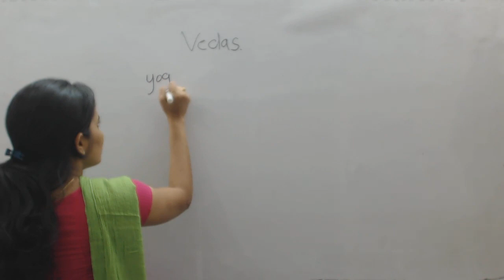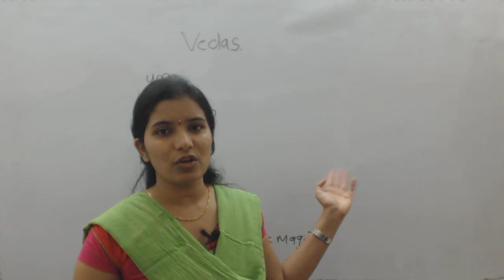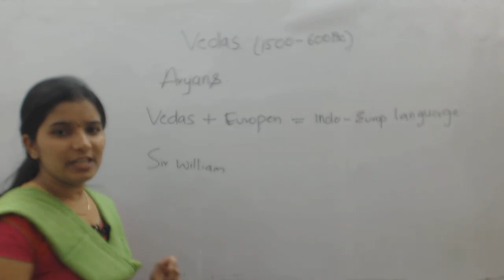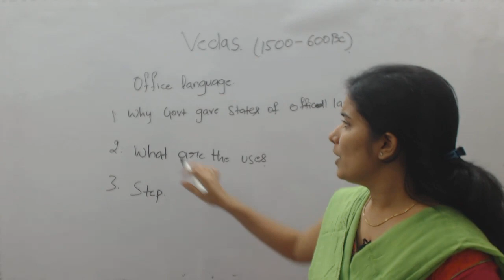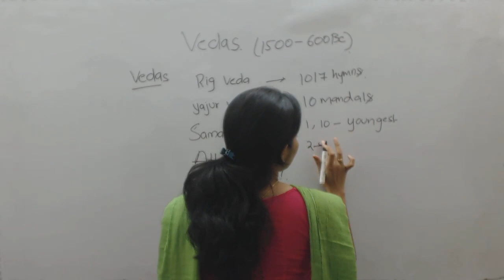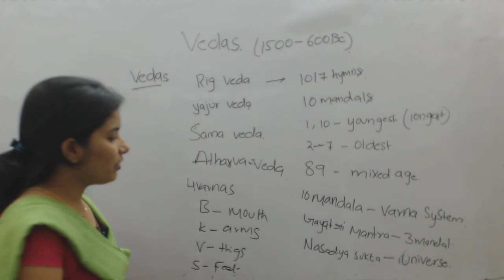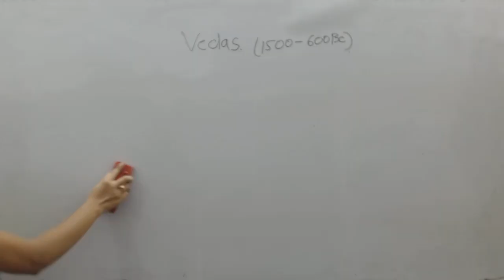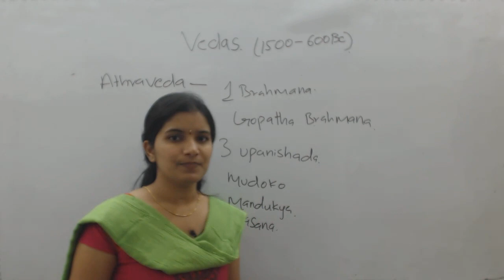Vedic civilisation and Culture | Ancient History